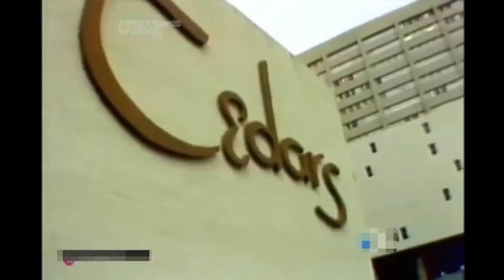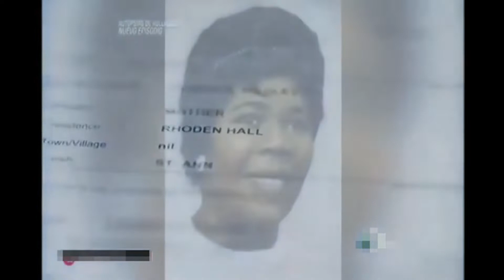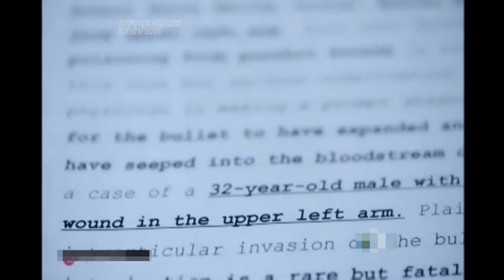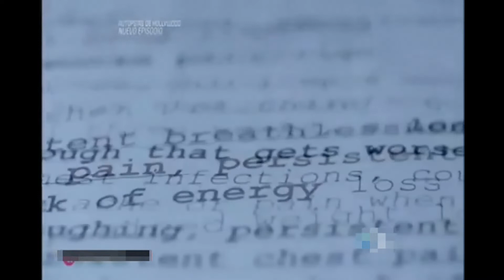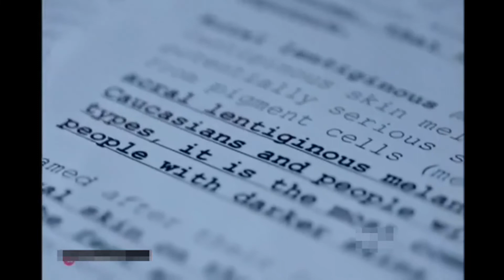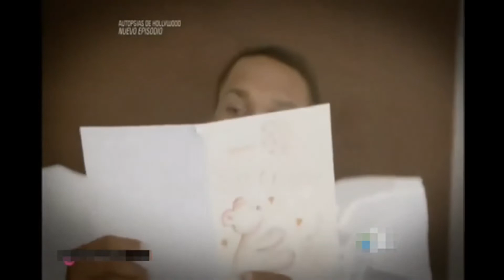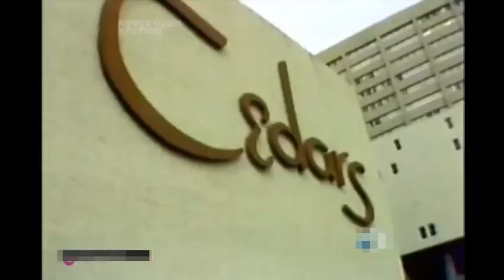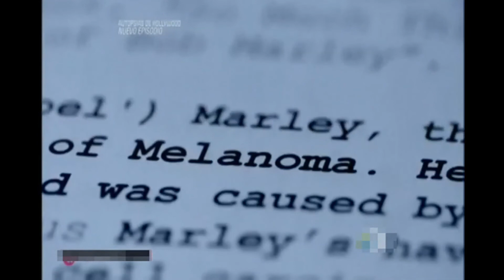Autopsias de Hollywood - Bob Marley | MAT Documental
Bob Marley fue un revolucionario de la música que llevó el reggae a los escenarios mundiales. También jugaba al fútbol y seguía el estilo de vida rastafari, que promovía alimentación y vida sanas.

Autopsias de Hollywood es un programa que combina los resultados de las autopsias de varias celebridades con las declaraciones de los amigos y familiares de estas estrellas, para ofrecer una visión completa de los eventos que condujeron a su muerte prematura.